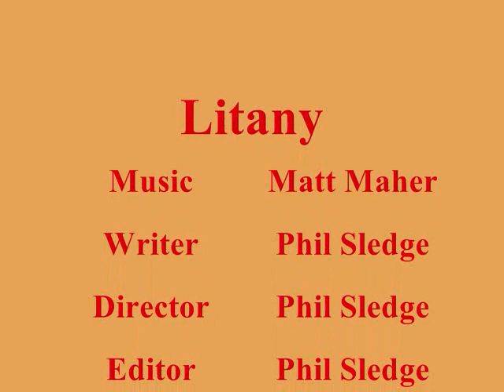Litany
Matt Maher's Litany (Of The Saints)